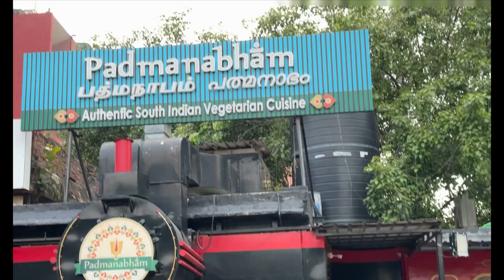Onam ‘24 | Vlog